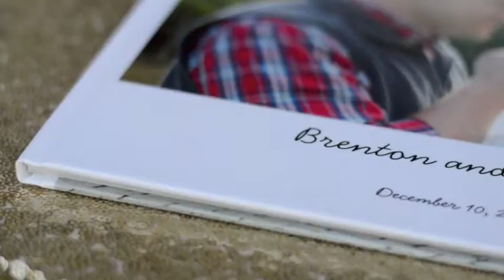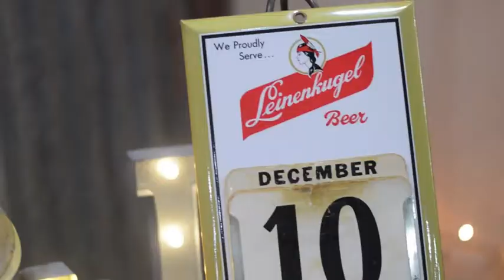jessica+brenton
Brenton and Jessica Tolar
December 10, 2016
The Cotton Market Venue
Richland, Miss.